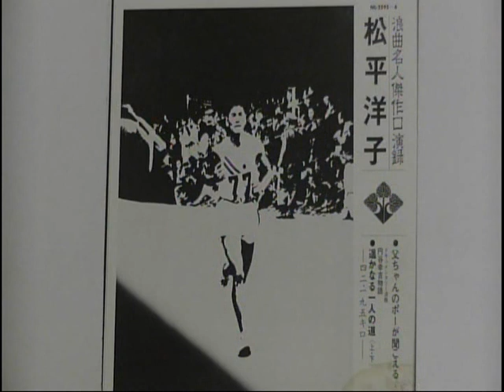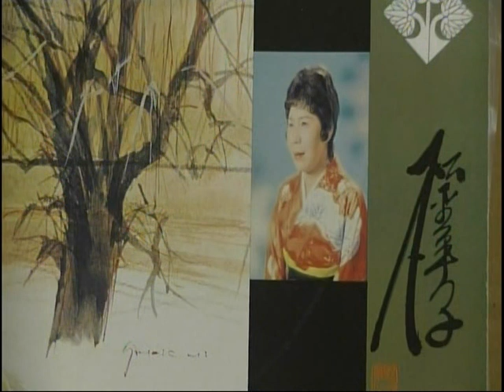松平洋子 はるかなる一人の道 (ドキュメンタリー浪曲～円谷幸吉(つぶらやこうきち)物語～) 曲師・伊丹秀敏 歌・ピンクピクルス 音楽・河合英郎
以前この浪曲をアップした時に当時のマラソンの映像を入れた為、数か月過ぎていつのまにかブロックされたためその部分を除いて再アップしていましたが、中途半端な形でしたので、今回改めてレコードだけでアップしますので、お聞きください。